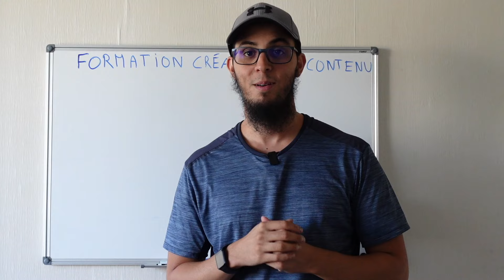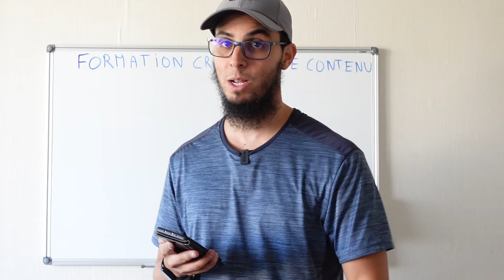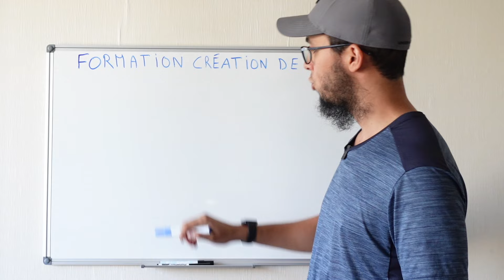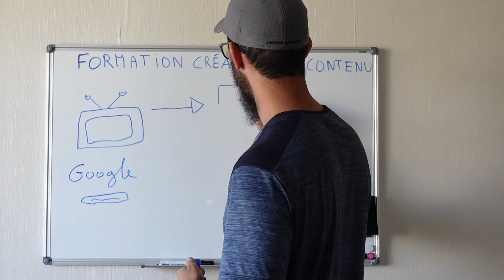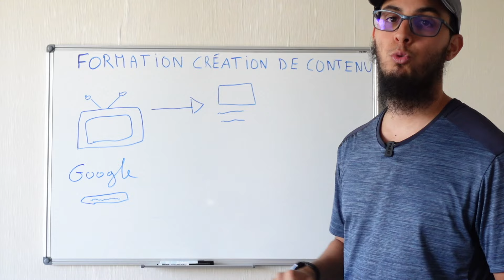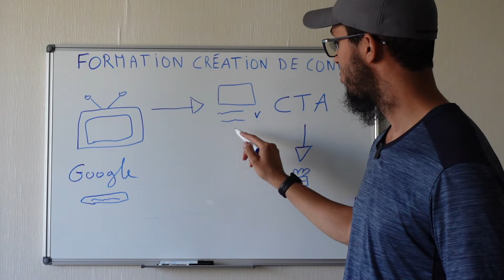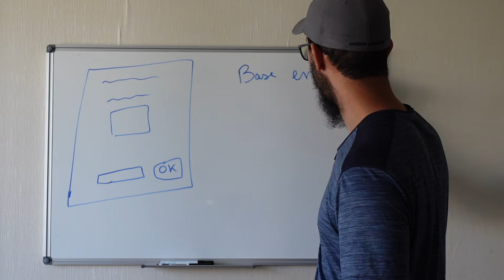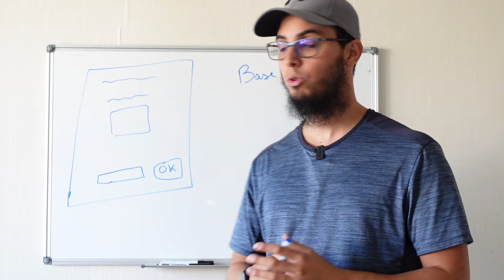Comment gagner de l'argent avec la création de contenu en 2024 (EXTRAIT FORMATION)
🔥 Bénéficiez GRATUITEMENT de Ranker Fox 🔥

+100 Outils indispensables pour votre business en ligne (semrush, 1.fr, majestic, envato, moz, ubersuggest ect...)

Pendant 30 jours en utilisant le code 🎁 : adlen20

Si tu souhaites t'inscrire sur ranker fox voici le lien juste en dessous ⬇️

Vous rêvez de transformer votre passion pour la création de contenu en une source de revenus stable et lucrative ?

Dans cette vidéo, je vais vous révéler les stratégies et les secrets pour gagner de l'argent avec YouTube, la plateforme incontournable pour les créateurs de contenu.

Au programme de cette vidéo :

Mon Parcours : Je partagerai avec vous mon propre parcours en tant que créateur de contenu sur YouTube et les leçons que j'ai apprises en chemin.

La Création de Contenu Rentable : Apprenez les types de contenu qui génèrent le plus de revenus sur YouTube et comment les intégrer intelligemment dans votre stratégie de création.

La Construction d'une Audience Engagée : Je vous donnerai des conseils pratiques pour développer et fidéliser votre audience sur YouTube, un élément clé pour maximiser vos gains.

Les Outils et Ressources Essentiels : Explorez les outils et les ressources indispensables pour optimiser votre chaîne YouTube et augmenter vos revenus de manière significative.

⬇️➖➖➖➖ DÉCOUVRE LES FORMATIONS & SERVICES DE CONSULTING ➖➖➖➖⬇️

Tu souhaites te former sur les business en ligne ? 📚

⬇️➖➖➖➖➖➖TON PASSAGE À L'ACTION COMMENCE ICI➖➖➖➖➖➖⬇️

LANCE TON AGENCE DIGITAL EN MOINS D'UN MOIS ! 😉

🟦 Découvre la conférence en ligne offerte  Digital agency 2.0 📺

🟦 Je t'offre 10 vidéos de la formation Digital agency 2.0 🎁

🟦 Réserve un appel stratégique de 1 heure ☎️

🟦 Découvre le défi " 5 jours pour lancer ton agence SMMA" 🎁

🟦 Accède maintenant à la formation Digital agency 2.0 🚀

DÉCOUVREZ LES MEILLEURES SOLUTIONS FINANCIÈRES EN LIGNE ✅ :

💳 N26 : Compte bancaire sans frais cachés, paiements gratuits à l'étranger.

💹 Boursorama : Créer un compte gratuitement et gagner maintenant 150 €  Inscrivez-vous en utilisant mon code de parrainage :

ADHA4233

💼 Wise (anciennement TransferWise) : Transfert d'argent international à hauteur de 500 euros gratuit lors de la première inscription :